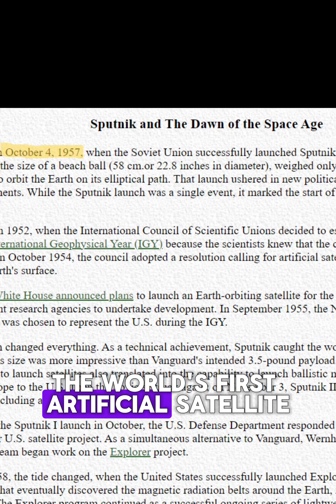How Russia's Sputnik 1 Changed Your Life FOREVER | 30 Days of Tech (Day 1)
How did a beeping Russian satellite in 1957 give you GPS today? 🛰️ We explore the shocking launch of Sputnik 1 and how it changed the world.

Follow for Day 2 of our "30 Days, 30 Countries, 30 Tech Innovations" series!